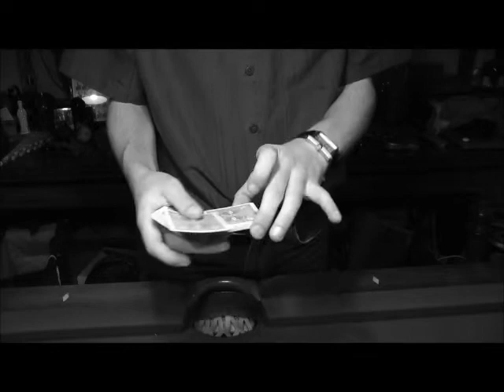ICARUS :: Official Trailer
The official trailer for my newest project, "ICARUS", a sleight inspired by Piet Forton's classic "Pop-Out Move". The download will detail popping out 1 card, 2 cards, the mechanics behind them, and Eric's signature location routine, "ICAR-ACES". Enjoy!